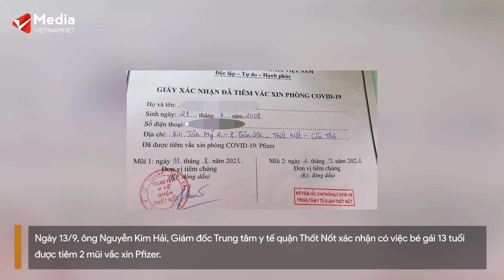Bé gái 13 tuổi ở Cần Thơ được tiêm 2 mũi vắc xin Pfizer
Bé gái 13 tuổi ở TP Cần Thơ được tiêm 2 mũi vắc xin Pfizer dù Bộ Y tế chưa có hướng dẫn về tiêm vắc xin phòng Covid-19 cho trẻ em.

Ngày 13/9, ông Nguyễn Kim Hải, Giám đốc Trung tâm y tế quận Thốt Nốt xác nhận có việc bé gái 13 tuổi được tiêm 2 mũi vắc xin Pfizer.

Theo đó, trên Facebook xuất hiện phiếu tiêm vắc xin của bé gái P.K.T. (13 tuổi, ngụ phường Tân Lộc, quận Thốt Nốt), làm nhiều người bất ngờ. Hiện nay, Việt Nam chỉ có chủ trương tiêm vắc xin Covid-19 cho người từ 18 tuổi trở lên.